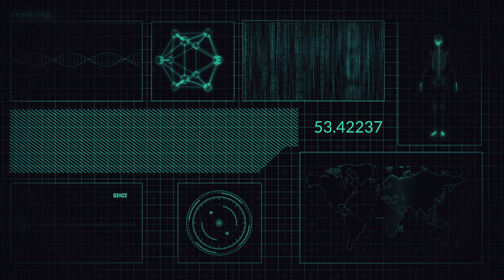Futuristic Technology 2021 - Timelapse Of Future Technology 2022